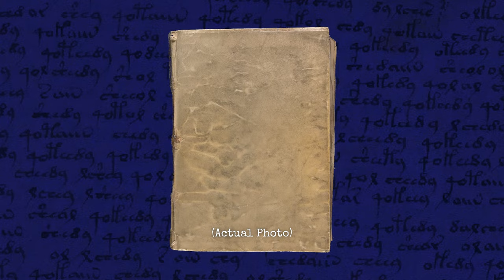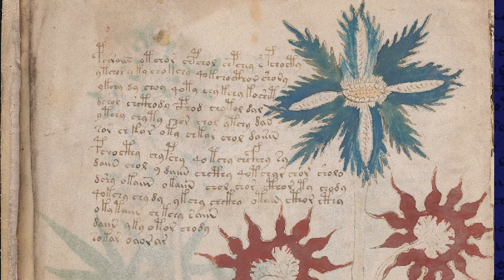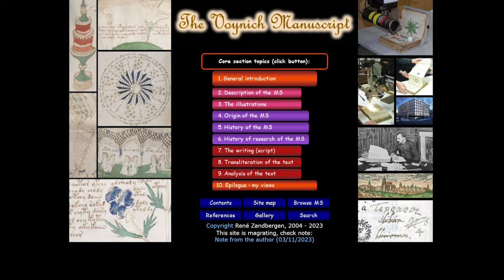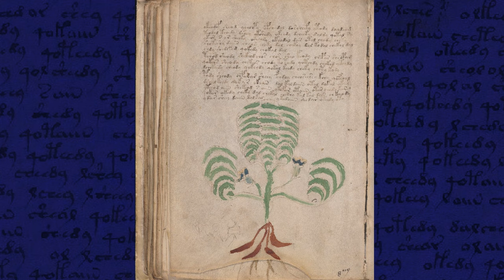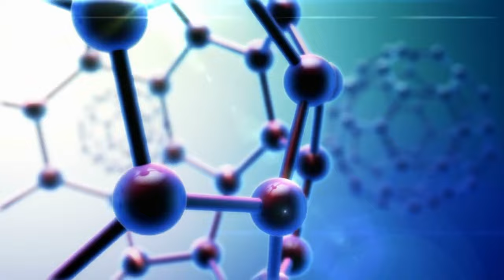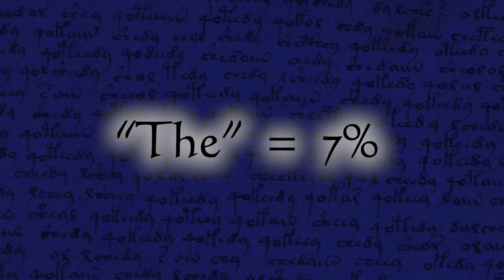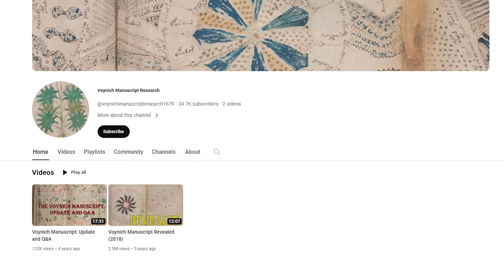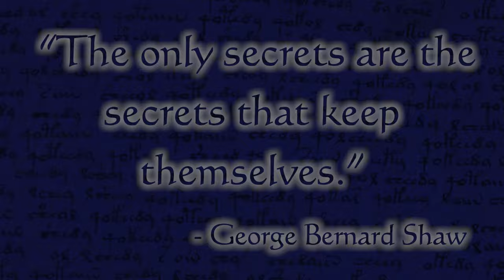Is The VOYNICH Manuscript the Key to Arcane Knowledge?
Unlock the secret mysteries of the Voynich Manuscript, the book that has baffled scholars for centuries. Could its arcane knowledge and enigmatic pages hold the key to secrets untold?

Don't just watch, become an InBetweener!

Sources:
The Voynich Manuscript - The Histocrat - The Voynich Manuscript
Secrets of the Voynich Manuscript - hochelaga - Secrets of the Voynich Manuscript
This Artificial Intelligence Tried To Crack The Voynich Manuscript And This Is What It Found - Future Unity - This Artificial Intelligence Tried To Crack The Voynich Manuscript And This Is What It Found
Rudolf II, Holy Roman Emperor. (2023, October 31). In Wikipedia.

Roger Bacon - Roger Bacon. (2023, November 3). In Wikipedia.
Manuscript Pages - Cipher manuscript (Voynich manuscript). General Collection, Beinecke Rare Book and Manuscript Library, Yale University.
Vienna Dioscurides. (2023, October 10). In Wikipedia.